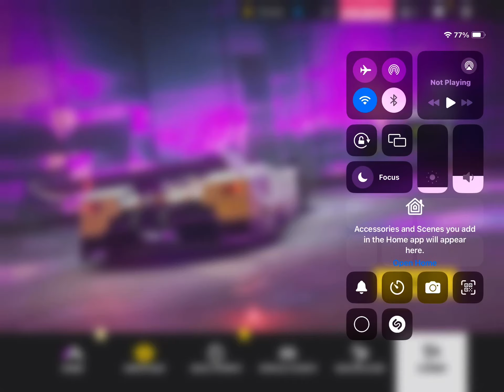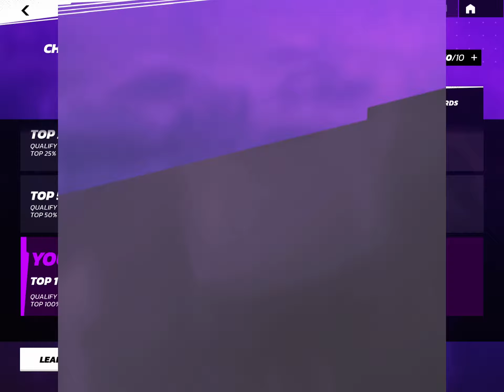You'll Never Believe This Asphalt 9 Fact